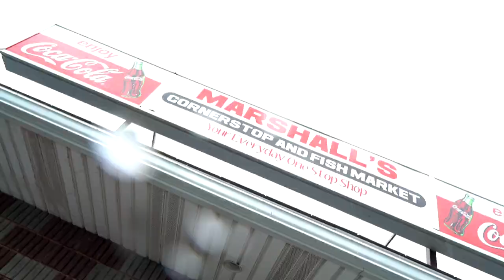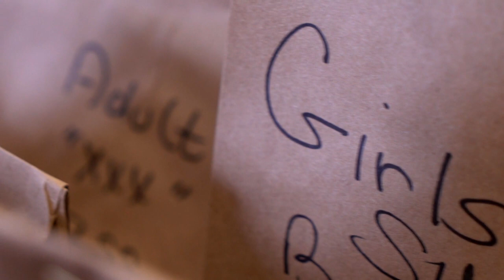X-rated surprise bags? They're a thing in this small Newfoundland store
Andie Bulman takes us to South River, Conception Bay, where Marshall's store sells a variety of surprise bags ... including a series that is DEFINITELY for adults only.